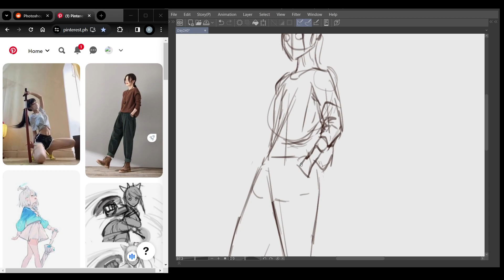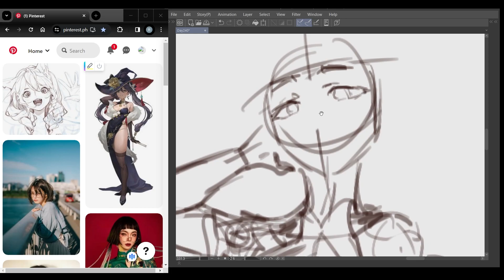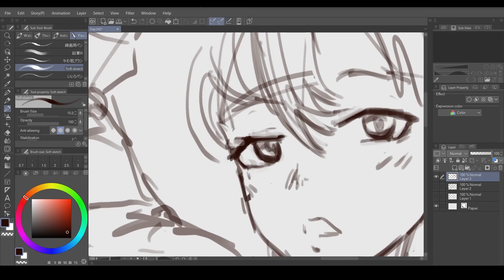Drawing Everyday - Day240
Drawing Everyday until I become a master, today More sketches referenced from Pinterest, also starting a new Illustration.